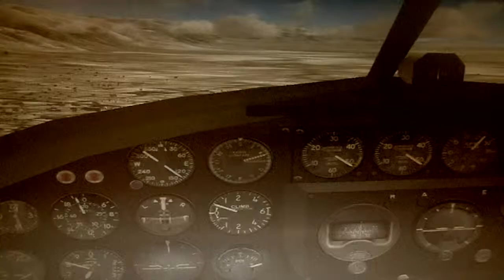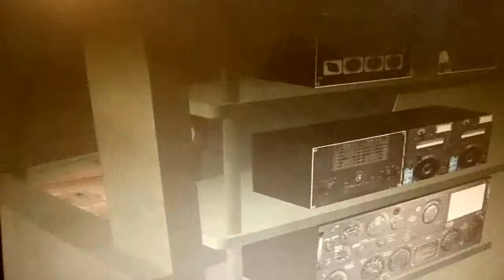FSX:SE P&W R-2800 series Part 12: Lockheed PV-1 Ventura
For the 12th entry of this video series focusing on aircraft powered by the Pratt and Whitney R-2800 Double Wasp radial piston engine, I have chosen the Lockheed PV-1 Ventura. This was an armed modification of the Lockheed Lodestar transport, with an engine upgrade from the Wright R-1820 Cyclone to the Pratt and Whitney R-2800 Double Wasp. For this video, I flew from and landed back at Hill Air Force Base, in Ogden, Utah.